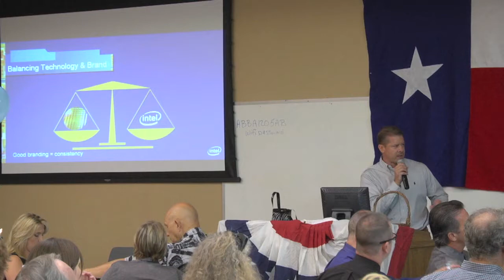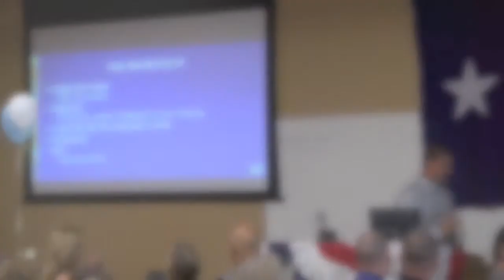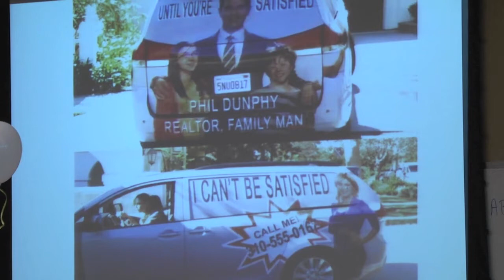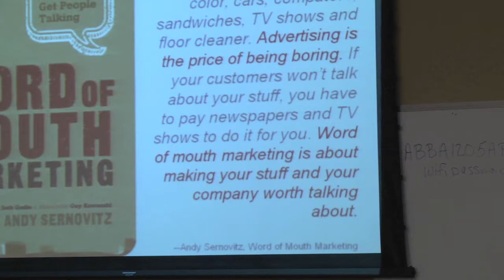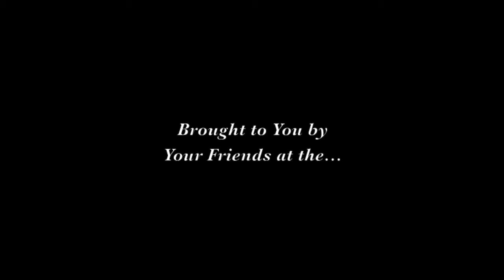WCAOR 2012 June Luncheon